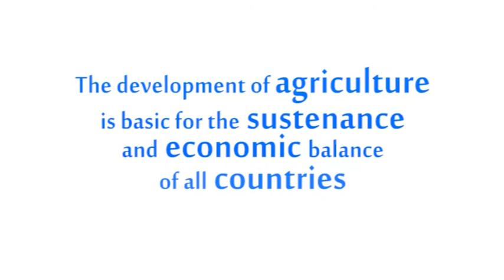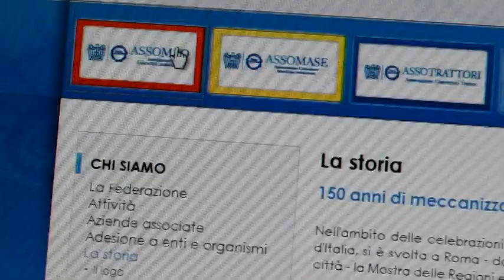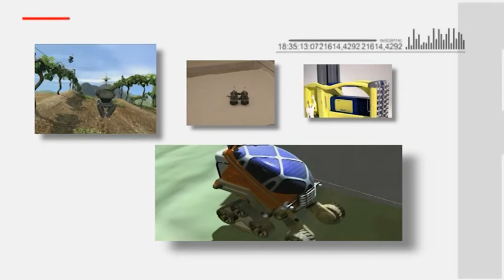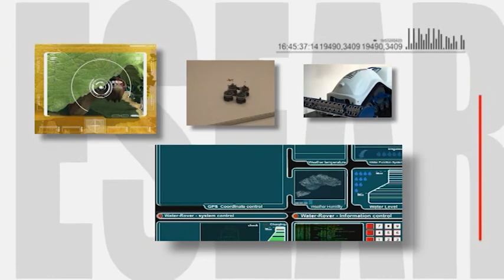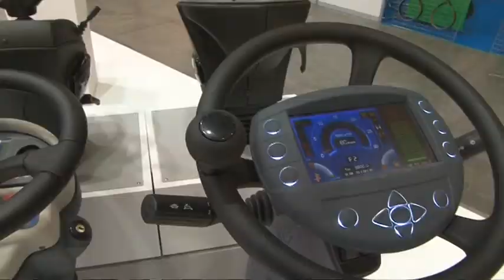Video FederUnacoma 2013 (ENG)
Italian Agricultural Machinery Manufacturers Federation corporate video